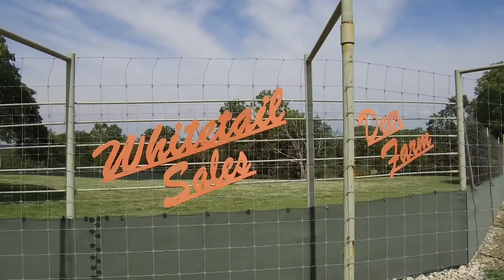The Passion Behind Deer Farming at Whitetail Sales Deer Farm | Deer Farming Channel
The Passion Behind Deer Farming at Whitetail Sales Deer Farm

This week on Deer and Wildlife Stories, Keith Warren heads to Eldon, Missouri to visit a deer farmer’s deer farmer and share with viewers how Kevin Grace of Whitetail Sales has been instrumental in developing the deer industry.